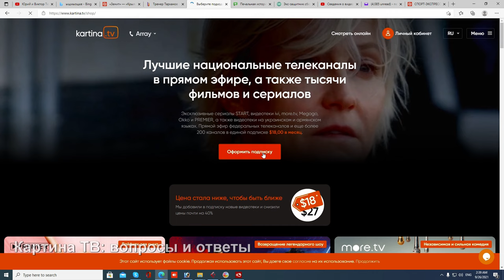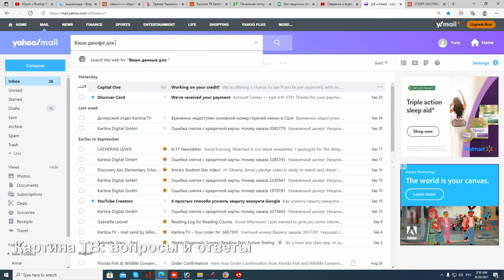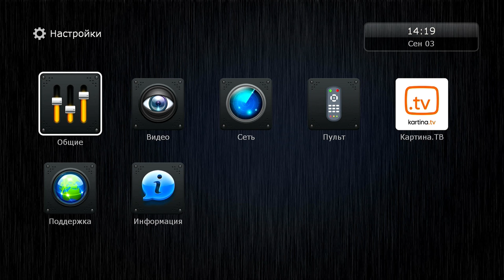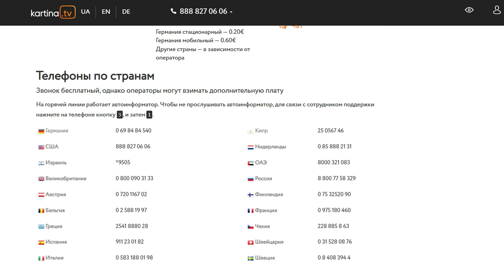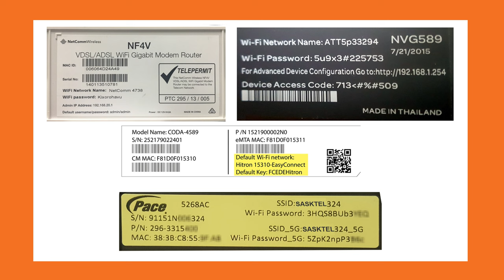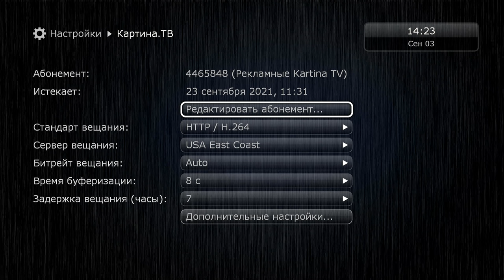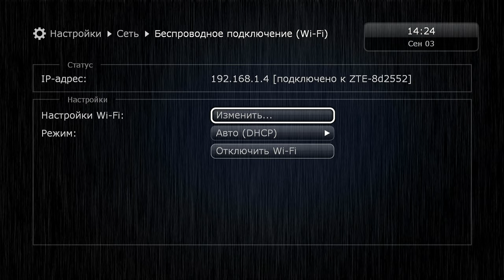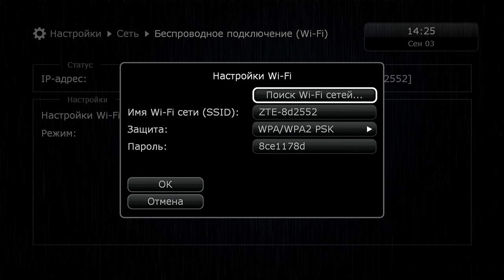Как восстановить абонемент и пароль Картины ТВ и узнать свой пароль к интернету?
Друзья.
Как и обещал, выставляю ответ на вопрос, который довольно часто приходится слышать от Вас. Думаю, данная информация окажется полезной. Задавайте ваши вопросы, пишите комментарии.
С уважением,
Юрий Тенман.